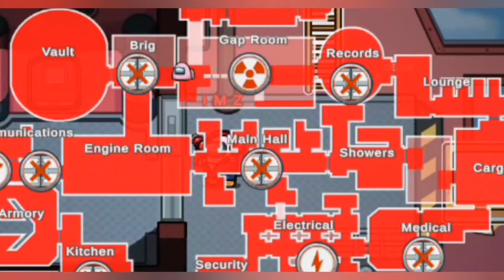😁😁Hehehehe I Am Imposter🤩 || I.M.Z MULTIPLE GAMEPLAY 😁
Hii Friends It's Me I.M.Z🤗

Facebook : I.M.Z MULTIPLE GAMEPLAY

Give Likes To Our Vedios❤️
Share Our Vedio With Your Family Or Friends  👭🏻👬🏻

______THANKS FOR WATCHING OUR VEDIOS😘______💕